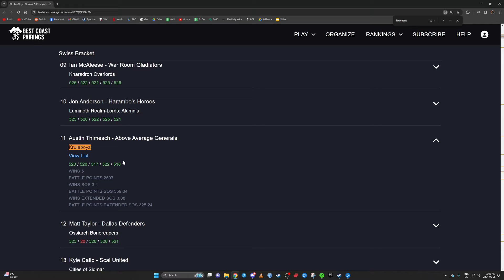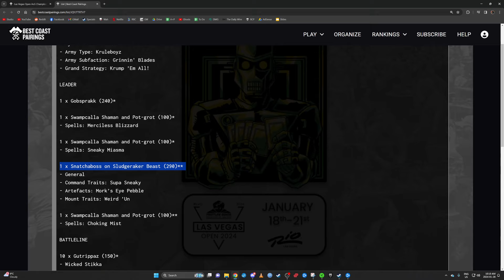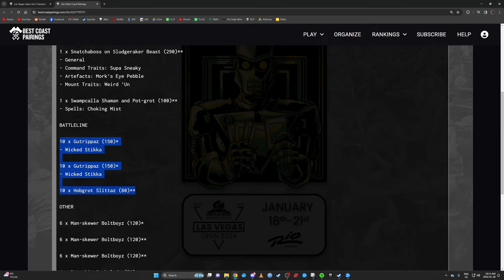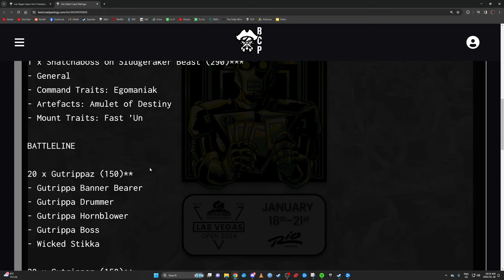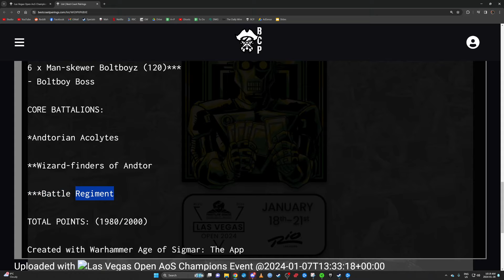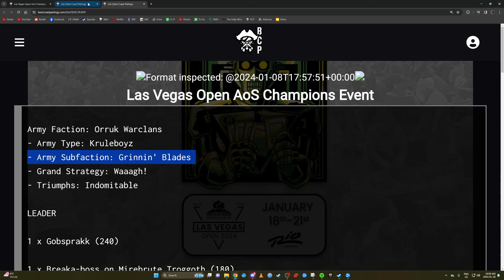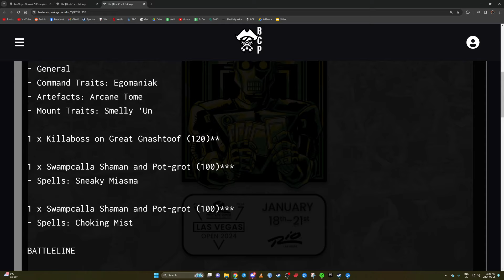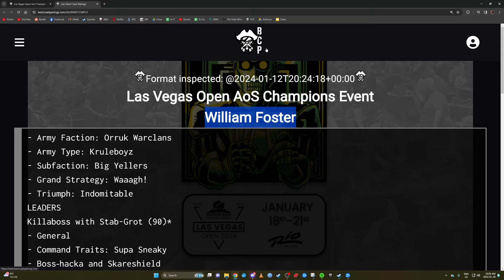Top 3 Kruleboyz LVO Lists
Lilac – Hyacinth
Kupla - Sunray
Dontcry x Glimlip - Ebi Tempura
Mavine – 94